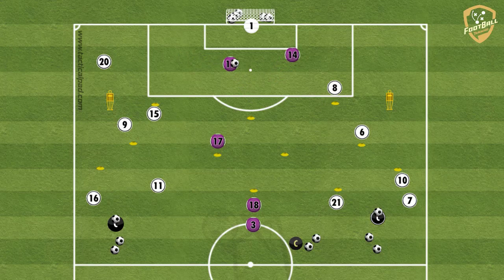Valencia CF - Great Passing And Finishing Drill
After taking a shot at the goal, the players perform a running exercise in the designated field.

fußballübungen
fussballtraining
soccer drills
football drills
football training drills
training session
football training
finishing drill
finishing exercises
finishing training
brazil training
brazil finishing
passing pattern
passing pattern
Passing Circuit
passing drill
passing exercises
passing combinations
Villarreal CF
Villarreal CF today
Villarreal CF training
fußballübungen
fussballtraining
soccer drills
football drills
football training drills
training session
football training